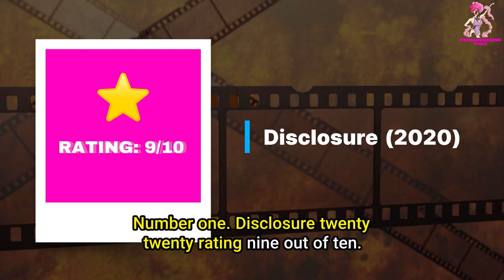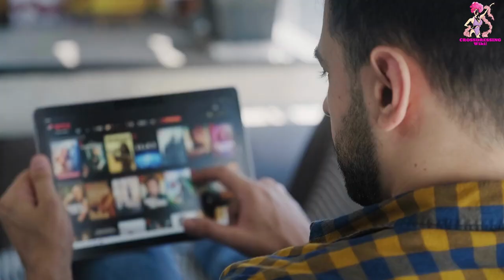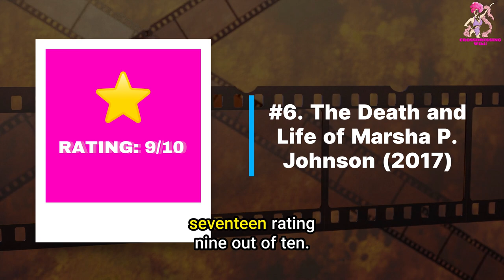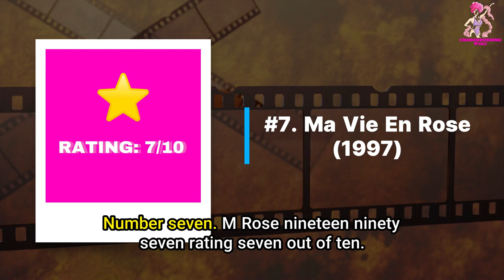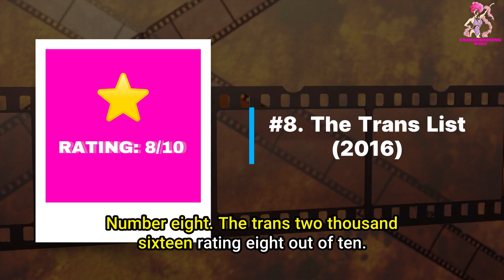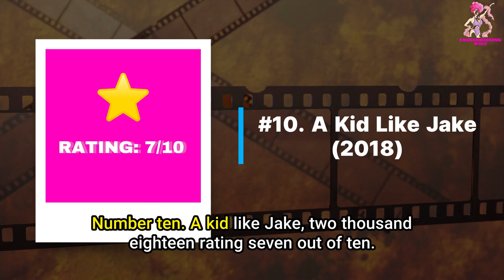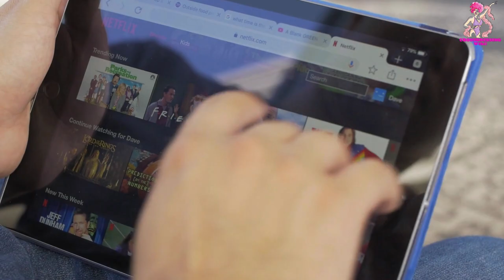10 Best Transgender Movies on Netflix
🎬 Looking for some incredible transgender movies to watch on Netflix? Look no further! In this video, we're sharing our top 10 picks for the best transgender movies that you can stream on Netflix right now.

🌈 From heartwarming coming-of-age stories to powerful dramas about the struggle for acceptance and understanding, these movies are sure to inspire and uplift you.

🎥 So grab some popcorn, get comfy, and join us for a journey through some of the most beautiful, touching, and thought-provoking transgender movies available on Netflix.

#1. Disclosure (2020) [Rating: 9/10]

#2. The Danish Girl (2015) [Rating: 8/10]

#3. A Fantastic Woman (2017) [Rating: 9/10]

#5. Tangerine (2015) [Rating: 8/10]

#6. The Death and Life of Marsha P. Johnson (2017) [Rating: 9/10]

#7. Ma Vie En Rose (1997) [Rating: 7/10]

#8. The Trans List (2016) [Rating: 8/10]

#9. 3 Generations (2015) [Rating: 7/10]

#10. A Kid Like Jake (2018) [Rating: 7/10]